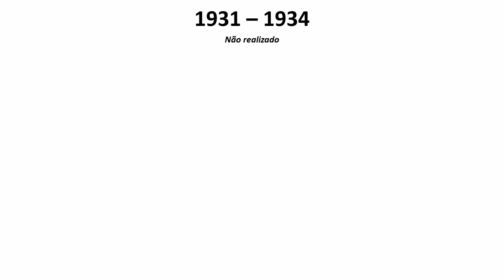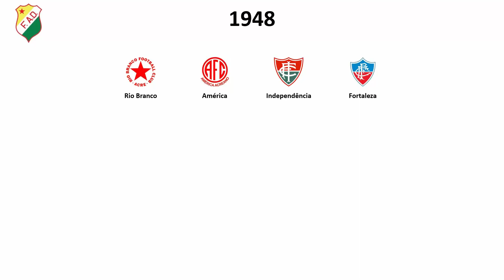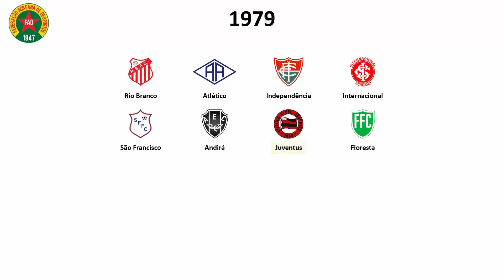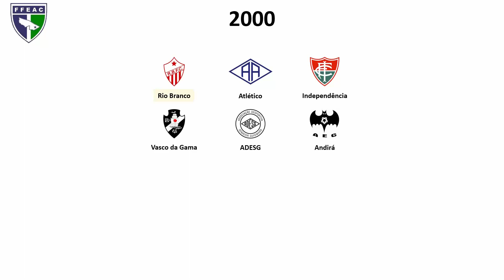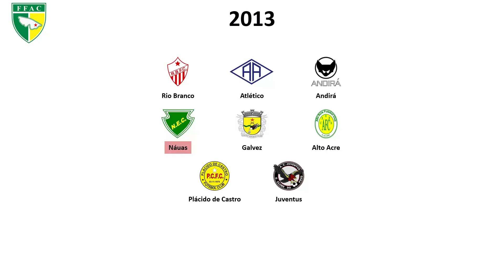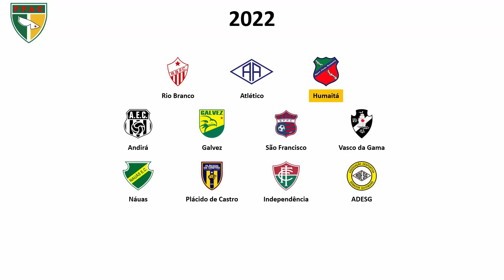Cronologia do Campeonato Acreano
Cronologia do Campeonato Acreano de Futebol de 1919 até 2024.
Músicas utilizadas:
This is Football - Main Theme (PlayStation)
This is Football 2 - Main Theme (PlayStation)
Winning Eleven 10 Europe League - League/Cup Mode (PlayStation 2)